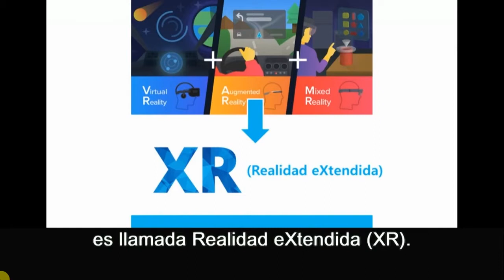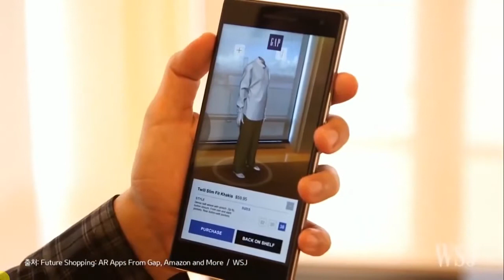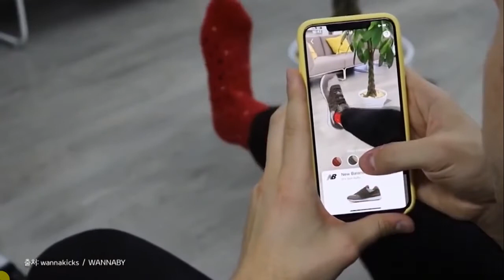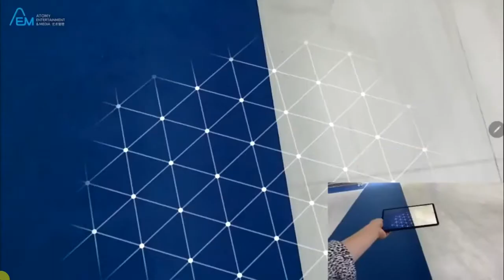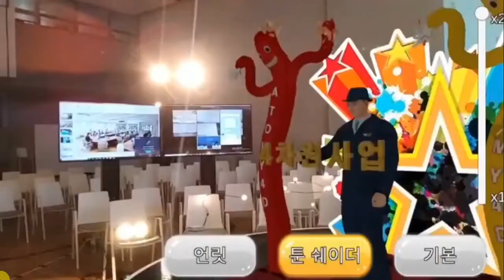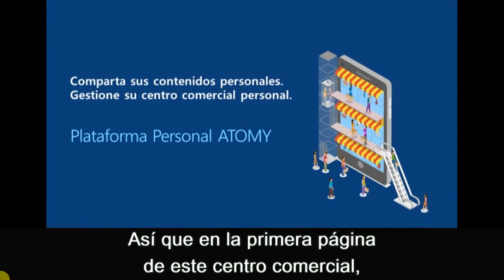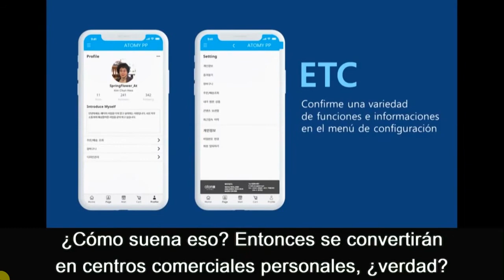EL FUTURO DE NUESTRA TIENDA ATOMY XR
Atomy está a la vanguardia en tecnología y nos brinda las mejores experiencias tecnológicas para realizar un negocio que te llevará al éxito.